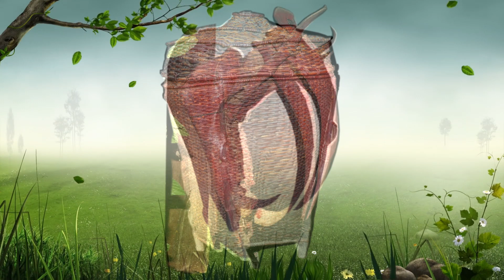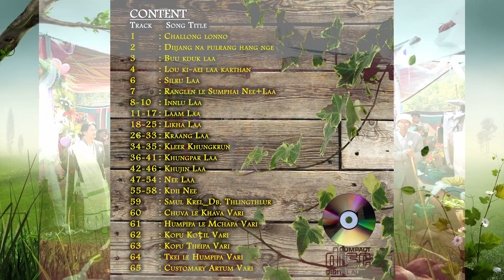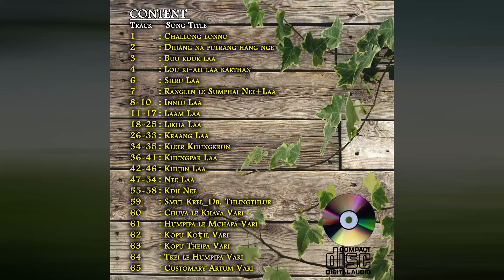Challong Lon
(Khungpar laa, Challong paam ki Khumjina thung ngi Humpi mdokajo na mdakki laa ngi mdophuk chak)

Challon khulon humpi arhang krang nga
Khurpi sillo chache de-ae
Khurpi sillo chache
Thlingpu thlunrang mchakna m’mun kloirelle

M’mun kloirelle, mkhu sunlung ngam me
Mkhu sunlung ngam me, khuven sunlung ngam me.